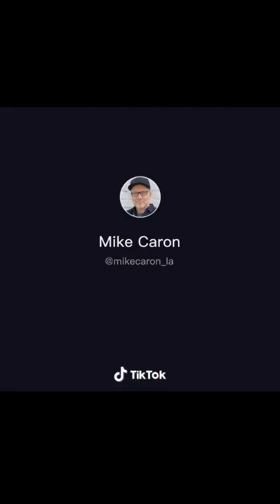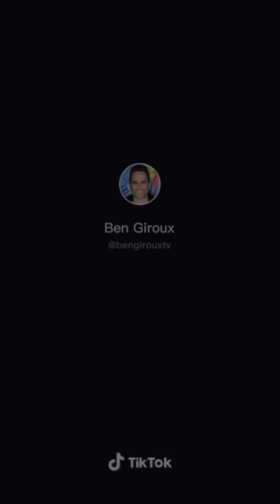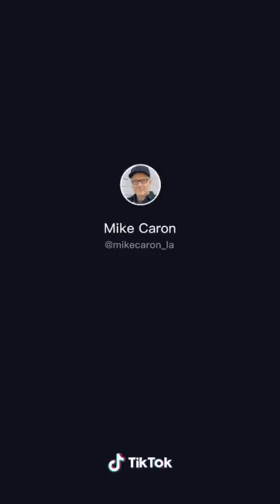HENRY DANGER BEHIND THE SCENES, BLOOPERS, AND REHEARSALS (part two)